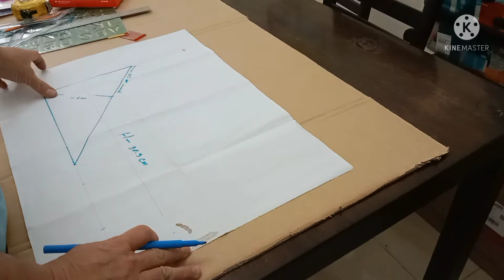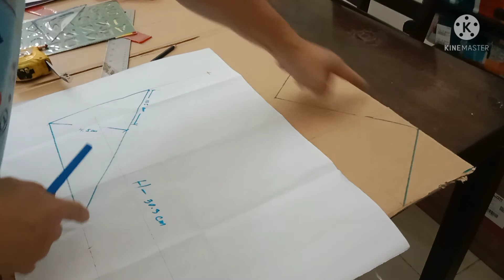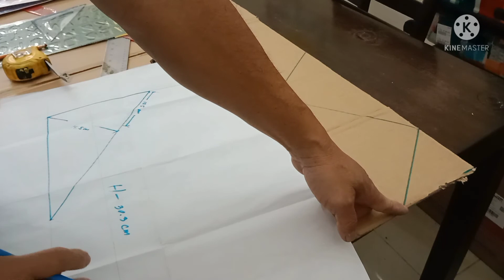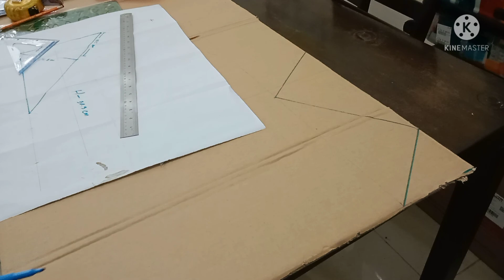Paano Ang Pag Lay Out Ng Madrina; Bagong Bersyon.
May nag request kay Maestro kung paano ang pag la lay out ng madrina sa madaling paraan.